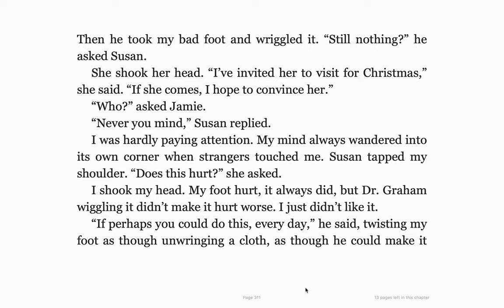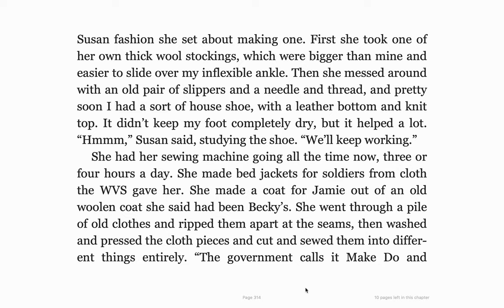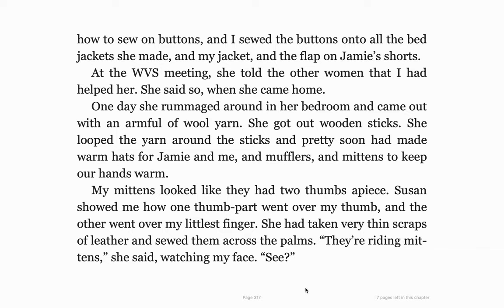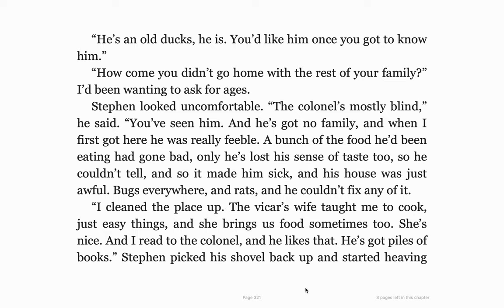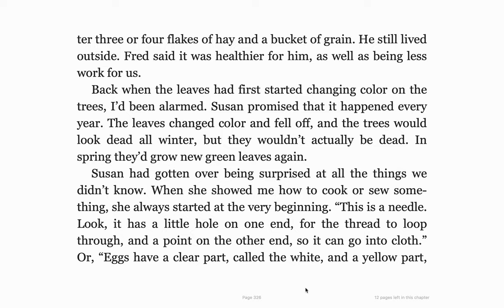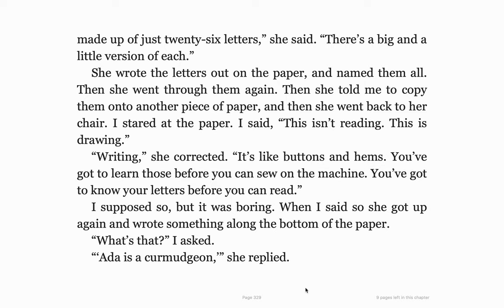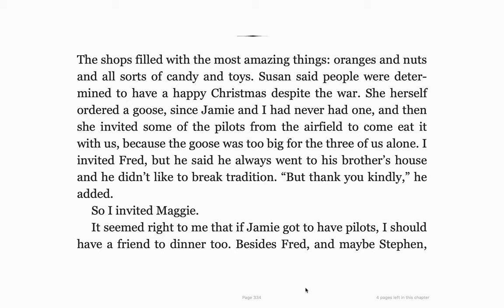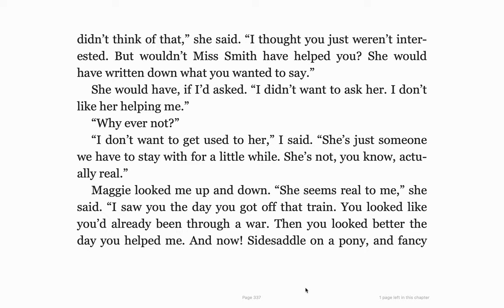Chapters 27-28 The War That Saved My Life